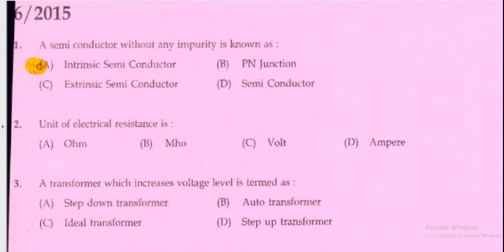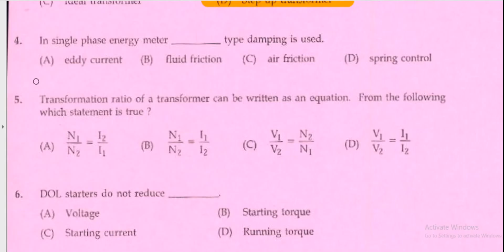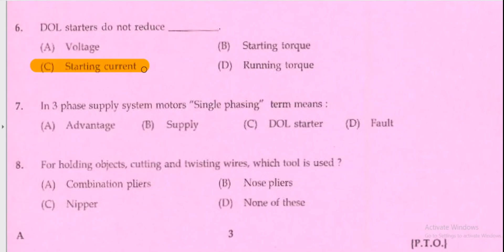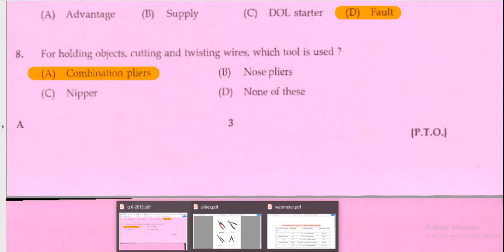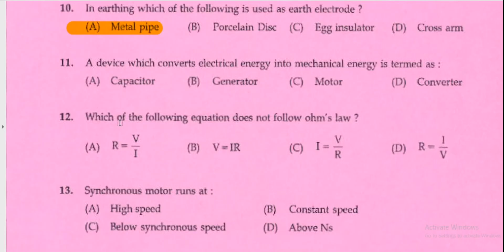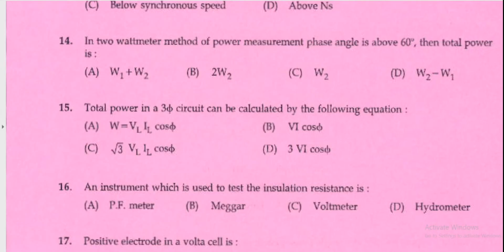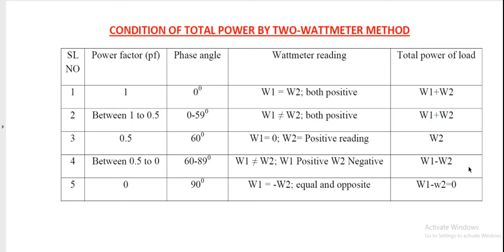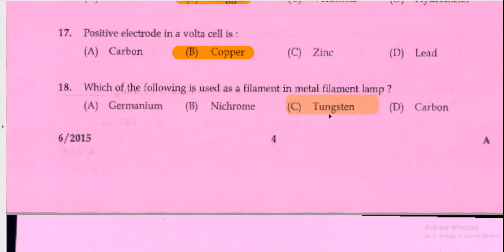Training Instructor Electrician/Skilled Assistant Grade-II/Junior Instructor Electrician part 2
Solved Previous Question Papers of Electrical Engineering Based Exams Conducted By Kerala PSC .
This Video is Helpful For Candidates who are Preparing For The Following Exams in Government sector.
Training Instructor Electrician
Junior Instructor Electrician
Skilled assistant grade -II